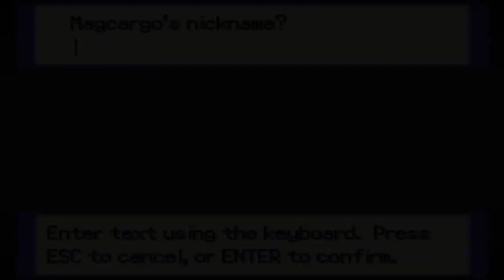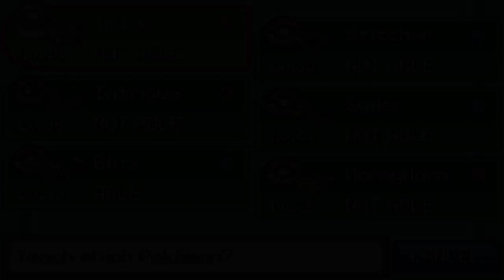Pokemon Reborn Scotch Troubles Ep 21: The Black Beach Sees All!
This is Pokémon Reborn, a rom hack about a once flourishing world being the victim of pollution and overpopulation. Most of nature has been destroyed and has now been replaced by large cities. There are barely any pokemon left, and the few who are, are scarred and broken, hiding from the cruel reality. Metro and me end up in this Reborn region by a train crash. We get a starter pokemon and start our hard adventure to beat the league!

Metro and I will be making this series together. All odd episodes will be played by me, metro will take over after every episode and play the even episode numbers! It is partially nuzlocked: If a pokemon faints, he is considered dead.

Apply to be a Director for AGTV!